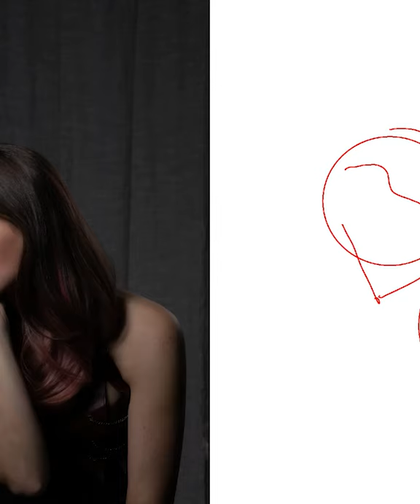Art Journey - Week 7&8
Model: Rachel Bradley